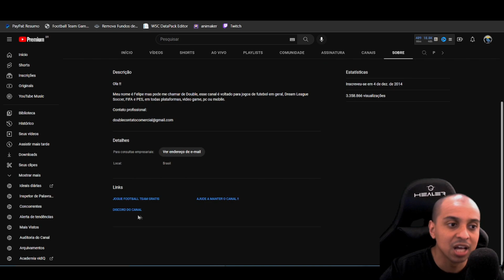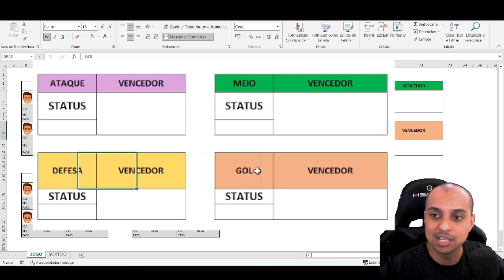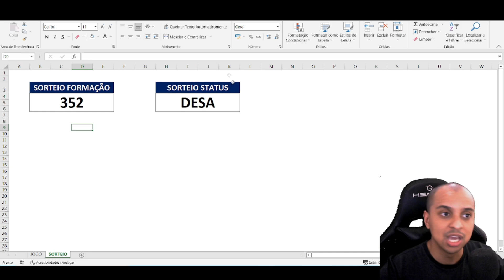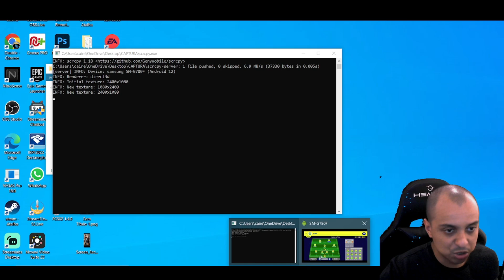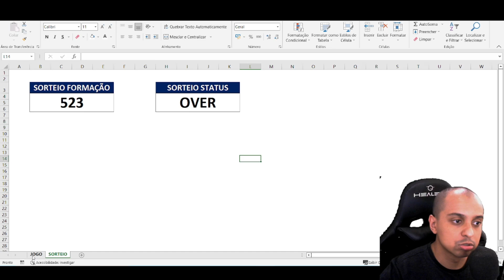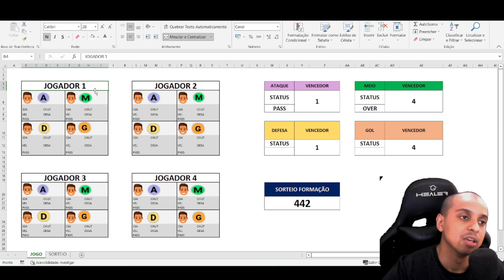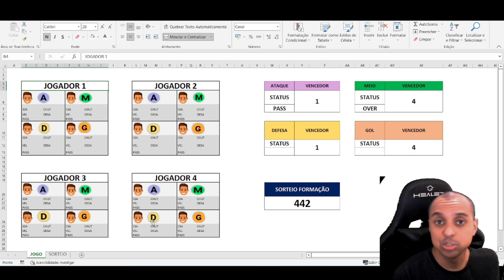CRIEI UM NOVO MODO ONLINE NO WORLD SOCCER CHAMPS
Todo mundgo gostaria que houvesse uma atualização no world soccer champs que trouxesse o modo online, e a verdade é que isso esta longe de acontecer maaas, nesse video eu criei um novo jogo de cartas baseado no world futebol champs que podemos jogar online !

🎮 Melhor gamepad para jogar futebol no celular: